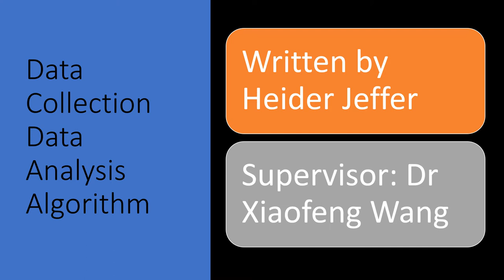Data Collection Data Analysis (Intro: 24 second)